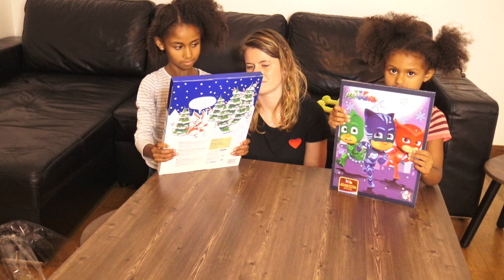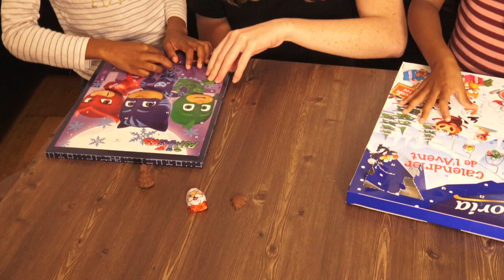LES FILLES DÉCOUVRENT LES SURPRISES DE LEURS CALENDRIERS DE L'AVENT